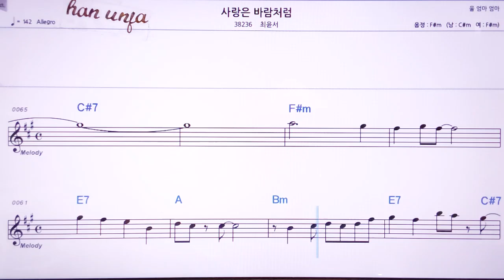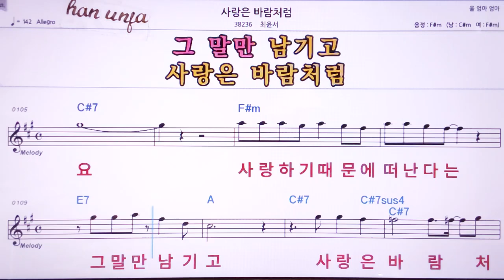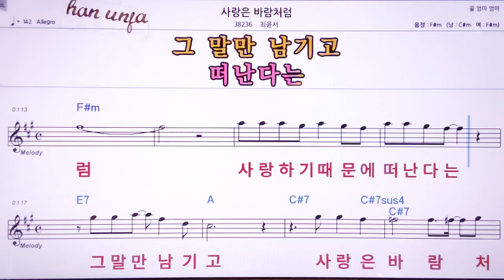💖사랑은 바람처럼/최윤서 👍MR,노래방, 악보, 코드,Karaoke With Sheet Music